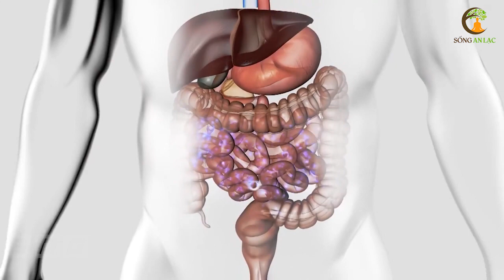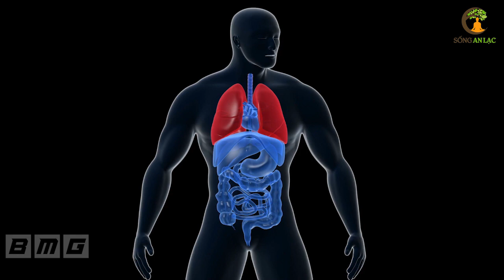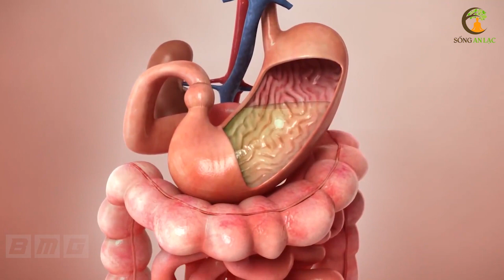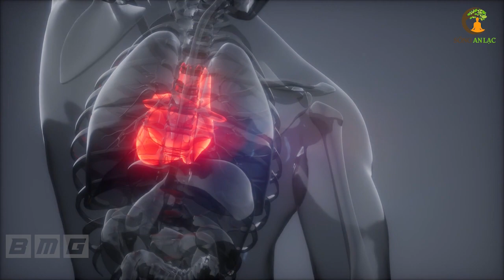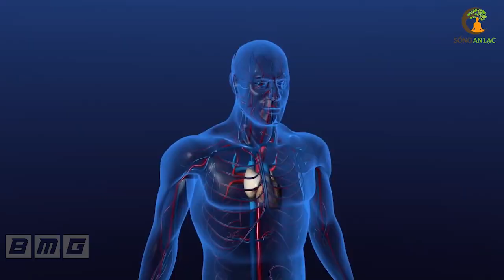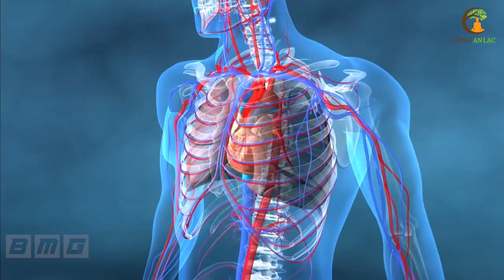Giáo sư tiết lộ MUỐN SỐNG THỌ KHÔNG BỆNH TẬT chỉ cần 2 thứ này, (100% hiệu quả)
Đây là 2 bí quyết, 2 bài thuốc được giáo sư 80 tuổi nghiên cứu cả cuộc đời rất giá trị và hiệu quả. Mời quý vị đón xem 2 bài thuốc giáo sư tiết lộ này sẽ giúp bạn sống thọ không bệnh tật. Cả đời khỏi lo. Sống an lạc chúc quý vị mạnh khỏe!